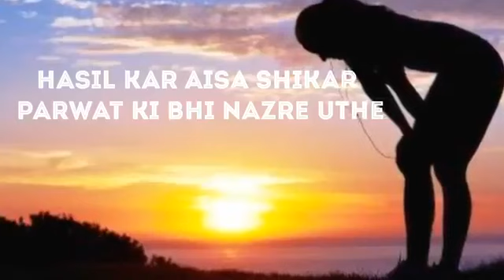TERI WO RAFTAR HO ROKE SE BHI TU NA ROKE... WHATSAPP STATUS || INSPIRING STATUS